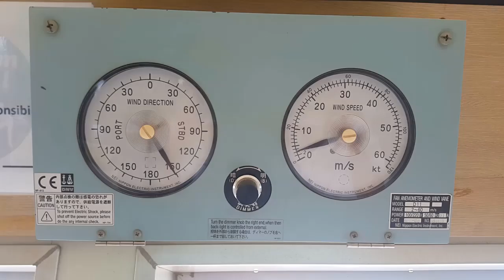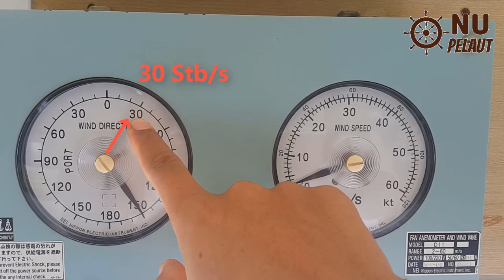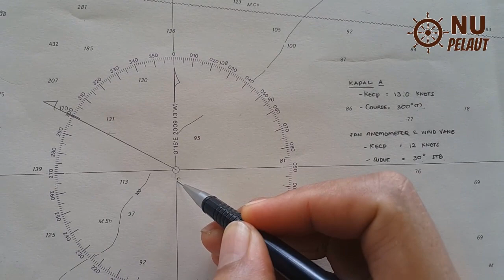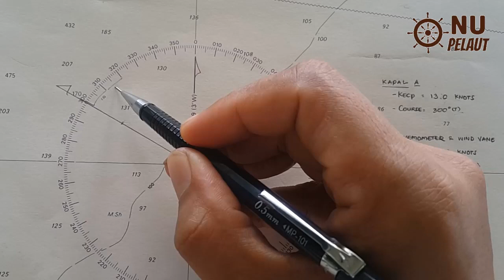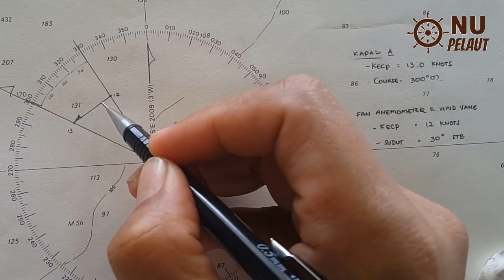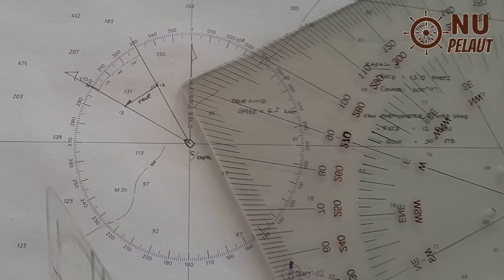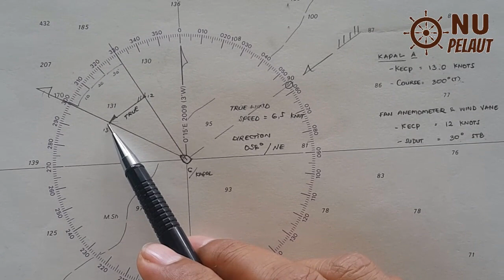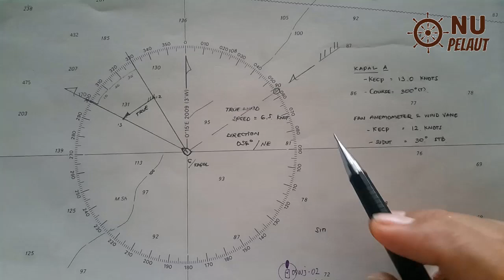Membaca KECEPATAN dan ARAH ANGIN di atas Kapal || READING WIND SPEED & DIRECTION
Pembacaan alat WIND VANE dan WIND ANEMOMETER yang digunakan untuk membaca Kecepatan Angin dan Arah Angin Sejati (TRUE WIND) sangat diperlukan pemahaman saat pembacaan dengan menggunakan alat bantu tersebut agar bisa kita dapatkan Kecepatan dan Arah Angin Sejatinya.

Maka itu bagi adik-adik Taruna/ni Pelayaran maupun Pelaut Pemula sangat perlu memahami masalah ini agar dapat membaca dan menentukan Nilai Kecepatan serta Arah Angin Sejatinya.
Harap disimak hingga selesai agar dapat memahami pada contoh yang ada dalam video paparannya.